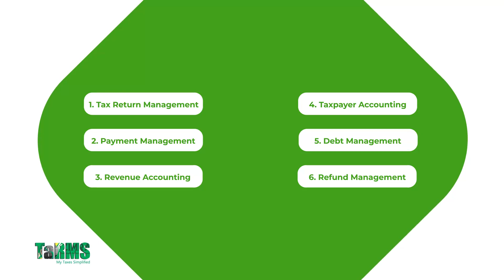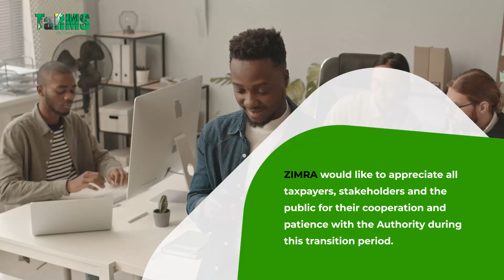TaRMS public notice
TaRMS public notice tarms zimra ssp #